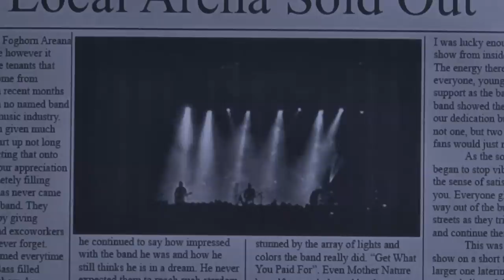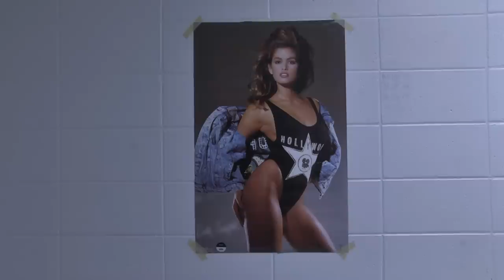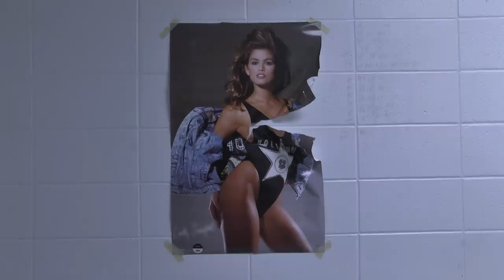Karac Hendriks - Pin Up - Official Video